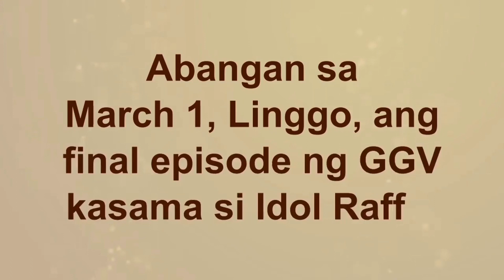Mr. RAFFY TULFO | Totoo Ba Na Sya Ang Huling Guest Sa GGV ? ABS +CBN Magsasara Na?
This video just wanna share to you all about Mr.Raffy Tulfo guesting the final episode of GGV ?

Raffy Tulfo
Gandang Gabi Vice
GGV